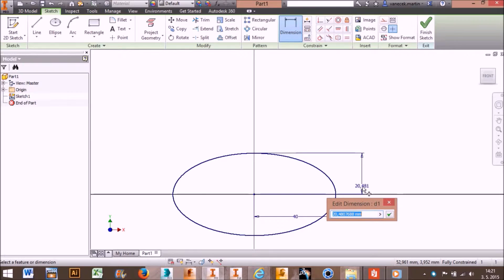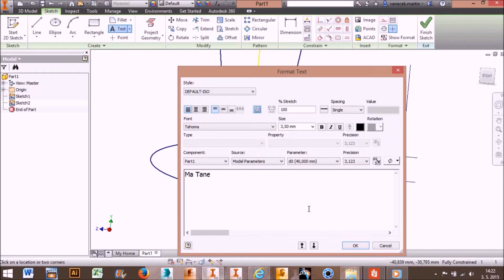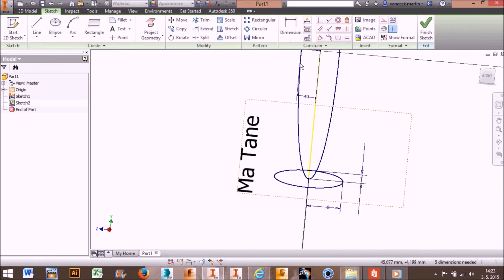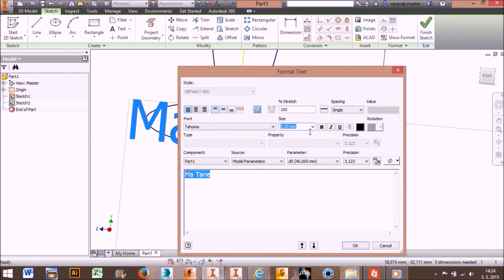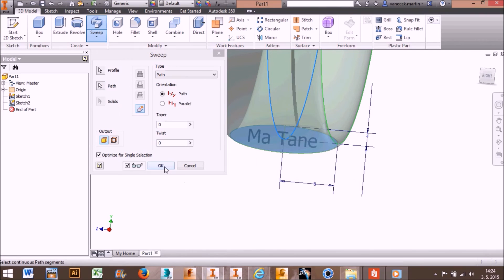Bracelet 3D print model Autodesk Inventor 2015 Part 1